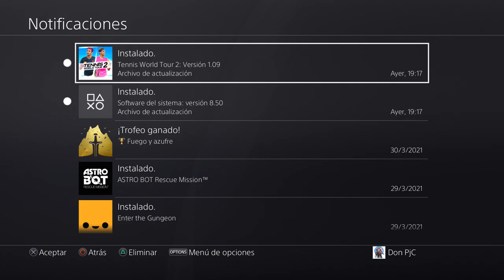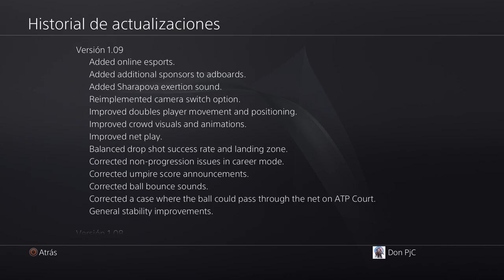🎾NUEVO PARCHE (Comentado) de 5GB!!😲 | Tennis World Tour 2🙈🎾PS4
TORRE/Gabinete: Thermaltake Core X5 (verde)
CPU: Ryzen 7 1800X (disipación líquida)
GPU: Gtx 1080Ti (GIGABYTE AORUS)
Placa Base: Gigabyte X470 AORUS ULTRA GAMING-CF (AM4)
🎙Micrófono: Rode NT-USB (antes el Snowball)
Teclado: KROM Khaido
Ratón: Titanwolf 16400 dpi - 18 botones
TV: 43" Hisense 4K (60fps)
WebCam: Logitec 922 (FullHD)
🎮Mando: Nacon - Revolution Pro Controller 2
Capturadora: Elgato hd60 Pro